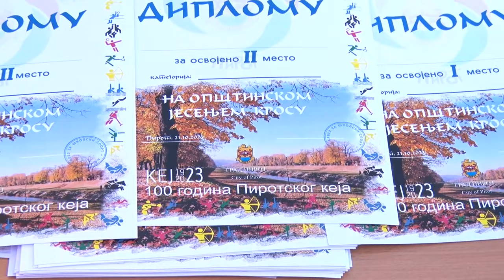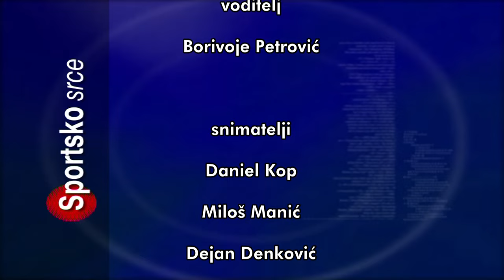SPORTSKO SRCE 23102023